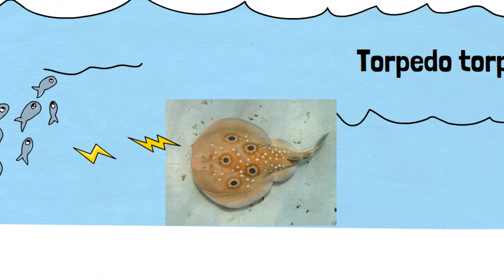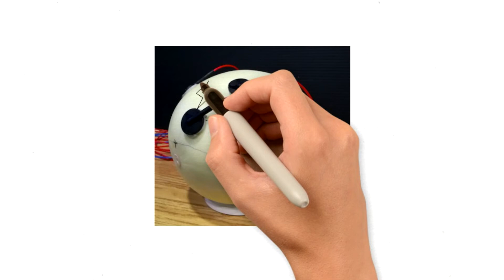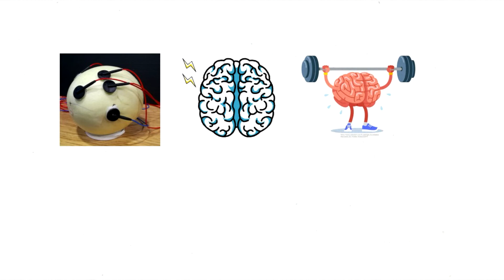N'oubliez plus l'huile sur le feu, oubliez votre douleur! RQRD | QPRN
Vous êtes tranquillement en train de faire du rangement dans votre maison en laissant divaguer votre esprit. Quand soudain, votre petit orteil rencontre le coin du pied de la table. AOUCH! Une douleur vive puis envahissante parcours votre pied et remonte dans votre jambe. Une fois remis de cette douleur, impossible de vous souvenir à quoi vous pensiez juste avant le choc. Et bien c’est ce phénomène que j’étudie. Je m’intéresse à l’impact de la douleur sur notre capacité d’attention et de mémoire. Lorsque l’on se fait mal, la douleur capture tout de suite notre attention pour nous avertir d’un danger potentiel. Ainsi notre fil de pensée est interrompu, nous avons été distraits. Dans mon projet de recherche j’enregistre l’activité du cerveau pendant que mes participants réalisent un exercice à l’ordinateur qui nécessite une grande partie de leur attention. De manière aléatoire ils reçoivent des stimulations douloureuses sur la main. Je regarde par la suite si les stimulations douloureuses les ont distraits et comment réagis le cerveau. Ainsi j’espère parvenir à mieux comprendre les mécanismes cérébraux qui font que la douleur est si distrayante et comment pourrait-on la rendre moins envahissante.

Cette vidéo a été sélectionnée dans le cadre du concours de vulgarisation scientifique « Plein feu sur la relève 2020 » organisé par le RQRD. Dans cette vidéo, les étudiants du Réseau Québécois des Étudiants-Chercheurs sur la Douleur (RQECD) vous présentent leur projet de recherche.